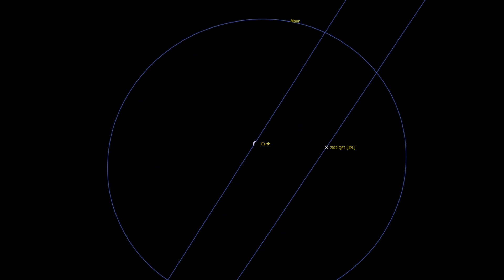ASTEROID 2022 QE1 A TWIN TO ASTEROID 2022 NF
Asteroid 2022 QUEBEC ECHO ONE, a 1,001.415 ton, 30.166 foot object (approximate), very similar to asteroid 2022 November Foxtrot in mass and size, is based on 42 observations taken between August 21st to August 22nd 2022, slipped past earth's southern hemisphere on August 20th 2022 @ 15:57:58 Eastern Daylight Time (that is minus 4 hours UTC) by a distance of 114,843.035 miles (that's about 48.1% of the distance to the moon) travelling at 3.945 miles per second relative to earth.